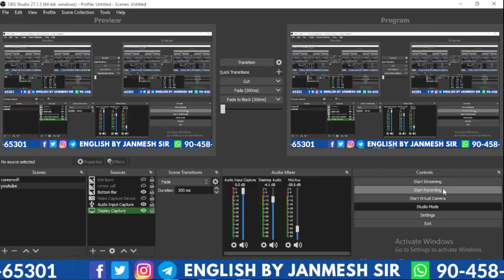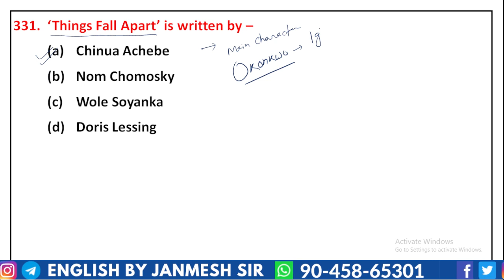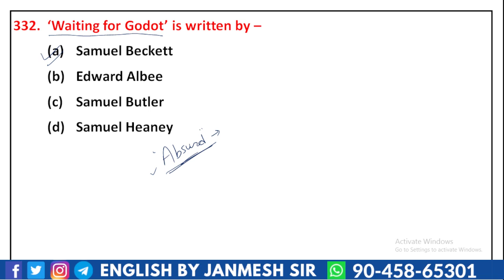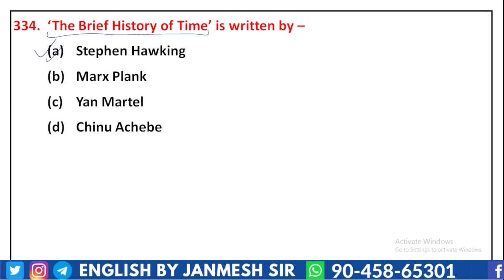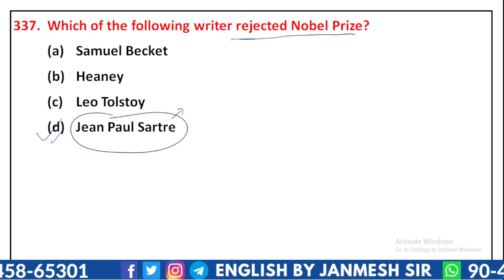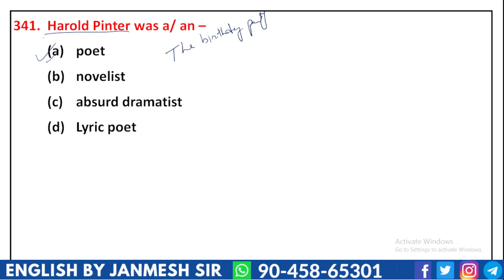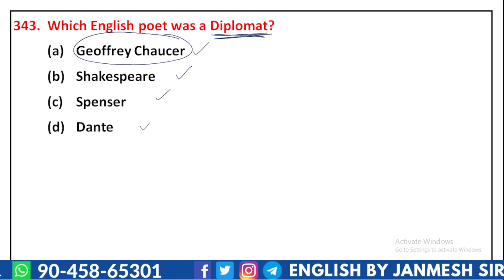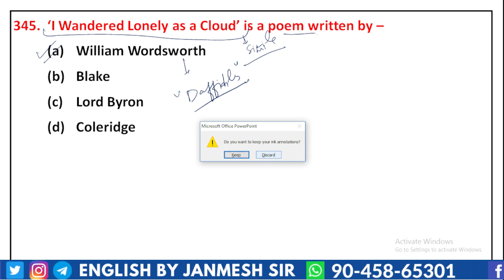MOST IMPORTANT QUESTION ON LITERATURE DSSSB | KVS | UPTGT/PGT NVS # MPTET-class 21